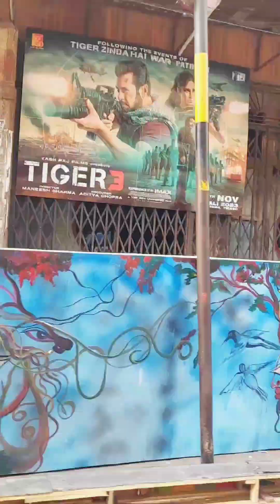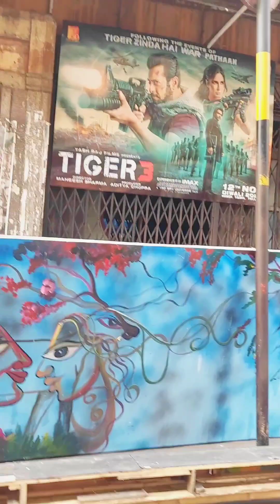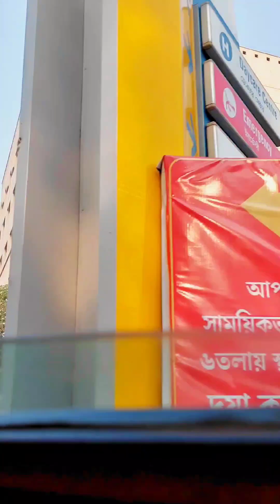ঘুরতে চাকা ব্যস্ত মন, হাতে কেন সেল ফোন 🙄গাড়ি চালানোর সময় কথা নয় 👍ভিডিওটা সম্পূর্ণ দেখো ❤️fypシ